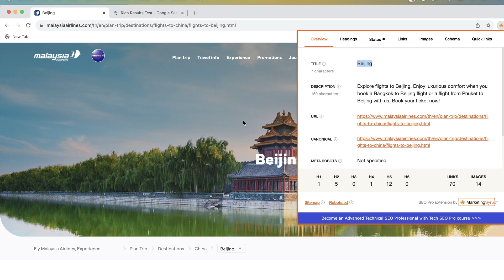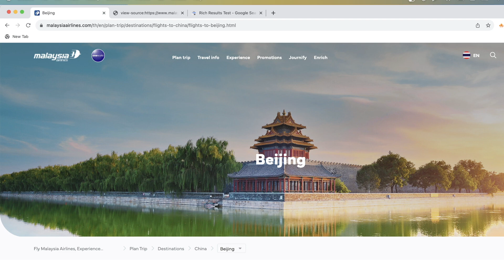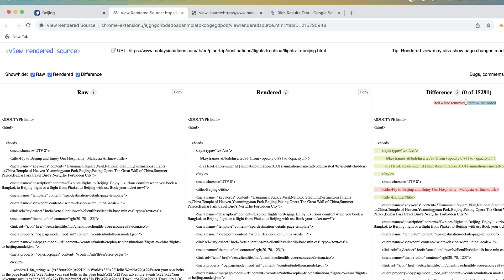JavaScript SEO Tutorial: Troubleshooting Title Change for SEOs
In this video you'll learn the big truth about JavaScript.
I'll explain how JavaScript can undermine your SEO efforts and how to not let it do so. You'll also learn how to debug a JavaScript issue, I'll be using a title change as a great example of that!